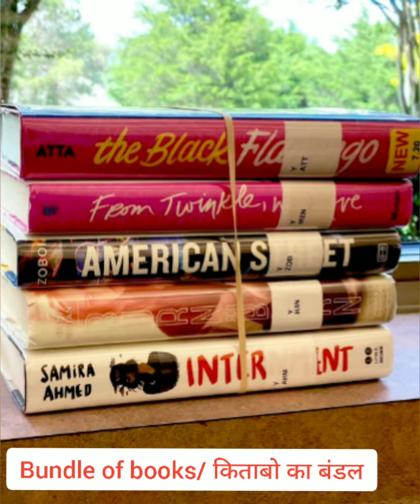Hindi grammar collective noun words in three different languages.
Hindi grammar collective noun words in three different languages  .This video will  help the students, the youngsters, and adults who are willing to learn hindi languages

This channel will help the people to know the meaning of hindi word in three different languages

More importance is given to the pronounciation and usage of Hindi alphabets and words

In this video the Basic Hindi language with sound is clearly explained in three different languages

Track Information:

Video Composer : J. Saraswathi
Audio Recorded by : J. Saraswathi
Explanation by : J. Saraswathi
Technical Support : C. Harshavarthani

If you like this video please share and click like button and write your feedback in comment section

Your feedback will help us to update the content accordingly

keep going on with your trilingual hindi learning platform

 learning and spoken hindi videos